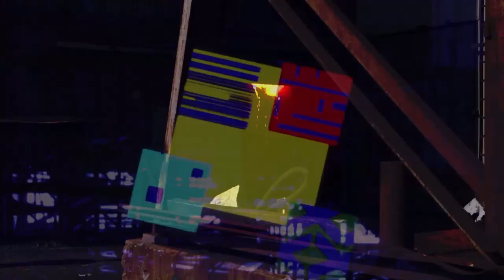Brad Lee - Total Destruction (Official Video)